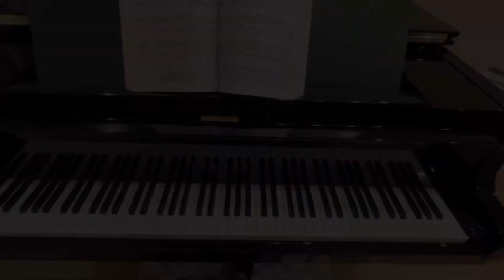【バイエル】ホ長調の音階